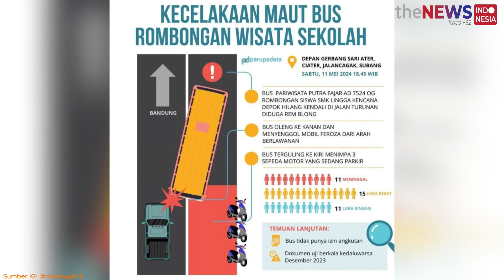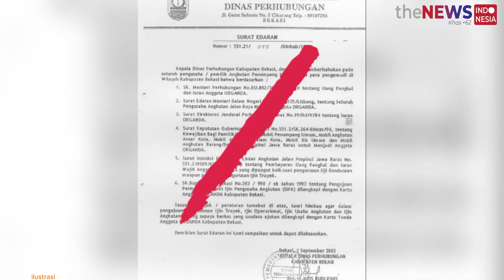Fakta Lengkap Kecelakaan Maut Bus Pelajar SMK di Subang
Kecelakaan maut bus rombogan pelajar Depok yang terjadi di Ciater, Subang, Jawa Barat, menewaskan 11 orang.

kecelakaan terjadi setelah bus pariwisata Trans Putera Fajar dengan nomor polisi AD 7524 OG yang mengangkut puluhan siswa diduga mengalami rem blong saat melintasi jalan menurun.

Kejadian ini tentunya sangat menyedihkan, apalagi momennya berlangsung usai kegiatan perpisahan yang dilakukan oleh pihak sekolah.

Berikut fakta selengkapnya dikutip dari berbagai sumber.

1. Kronologi kecelakaan

Kabid Humas Polda Jawa Barat Kombes Jules Abraham Abast menjelaskan kecelakaan bermula saat bus melaju dari arah selatan menuju utara pada jalan yang menurun, oleng ke kanan. Kemudian menabrak kendaraan merek Feroza dari arah berlawanan.

2. Kondisi Lampu Bus Mati

Seorang saksi bernama Sandi yang berada di sekitar lokasi mengatakan, bus yang melaju dari arah selatan rupanya dalam kondisi lampu mati

Kejadian kecelakaan maut tersebut terjadi sekira pukul 18.30 WIB di Jalan Raya Palasari yang kondisinya tengah ramai lancar.

3. Bus tidak punya izin angkutan

Direktorat Jenderal Perhubungan Darat Kementerian Perhubungan menyatakan bus yang terlibat kecelakaan itu tidak memiliki izin angkutan.

Bus dalam kecelakaan maut itu tidak mempunyai izin angkutan dan status lulus uji berkala sudah kedaluwarsa sejak Desember 2023 lalu.

4. Korban tewas capai 11 orang

Kecelakaan di Subang menewaskan sebelas orang.

Satu korban lainnya adalah warga setempat yang terserempet bus ketika kecelakaan terjadi.

Selain 11 korban tewas, ada pula 12 korban luka berat dan 37 korban luka ringan.